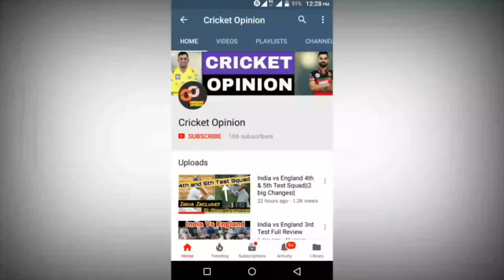Ind_Vs_Eng: 4th Test Match Preview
India being at number one in the ICC test rankings..Will surely try to win the last two matches and clinch the series 2-3...